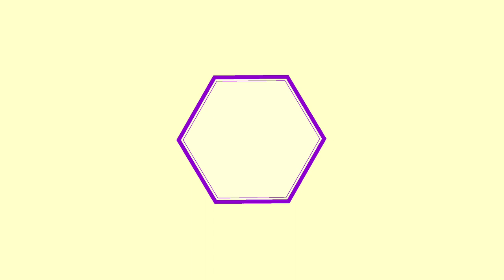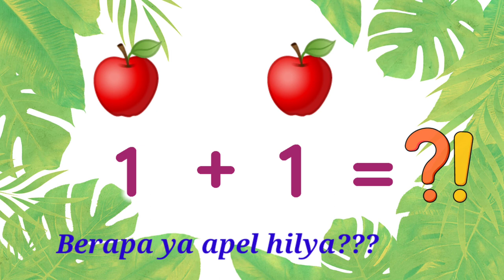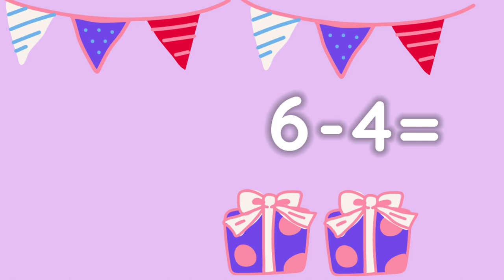BELAJAR BERHITUNG DASAR Penjumalahan dan Pengurangan 1-10 Untuk Anak dan Balita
#16 Video Interaktif bermain dan belajar berhitung penjumlahan dan pengurangan angka 1-10 untuk balita. Semoga Video Ini bermanfaat untuk bunda semua.